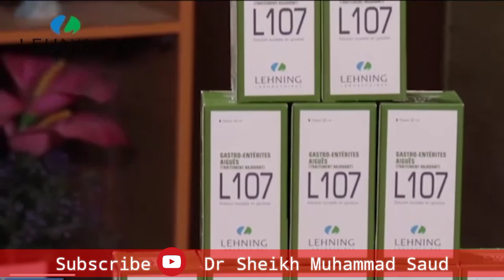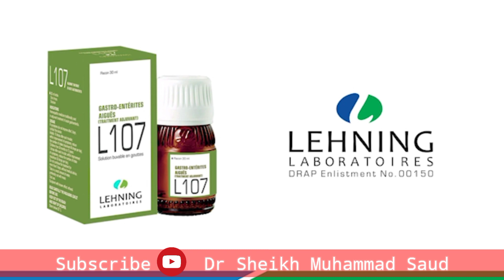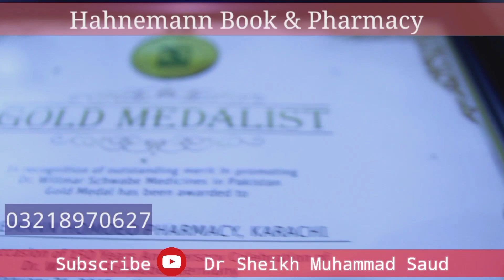10th Sehatmand Ramzan Transmission | Naat Competition | Host M Faisal | Qiraat By Syed Ehtsham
Sehatmand Ramzan is a religious health program of Dr Sheikh Muhammad Saud youtube channel and Facebook page.

Host
Muhammad Faisal

Qiraat by
Hafiz Ehtsham

Naat
Abdullah
Farhan